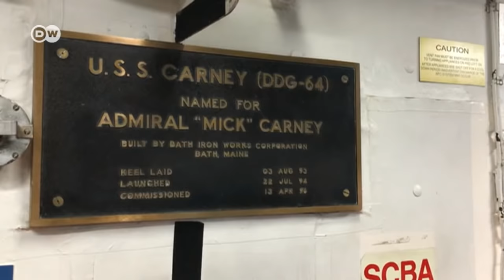Sea Breeze-2019: есмінець США під час військових навчань НАТО | DW Ukrainian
Під час міжнародних військово-морських навчань Sea Breeze-2019 DW вийшла в море на есмінці USS Carney та побачила, як відбуваються маневри НАТО, України та союзників під наглядом збройних сил Росії. Репортаж DW про навчання та життя американських моряків у Чорному морі.

Во время международных военно-морских учений Sea Breeze-2019 DW вышла в море на эсминце USS Carney вместе с моряками и увидела, как проходят маневры НАТО, Украины и союзников под присмотром армии России. Репортаж об учениях и жизни американских моряков в Черном море.